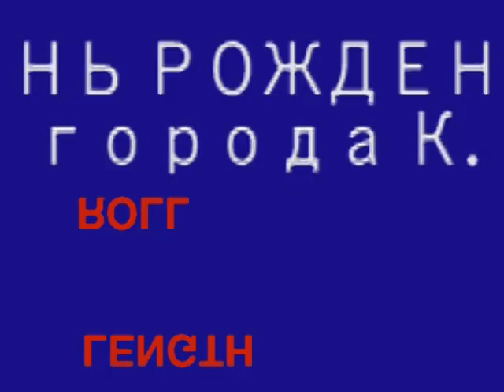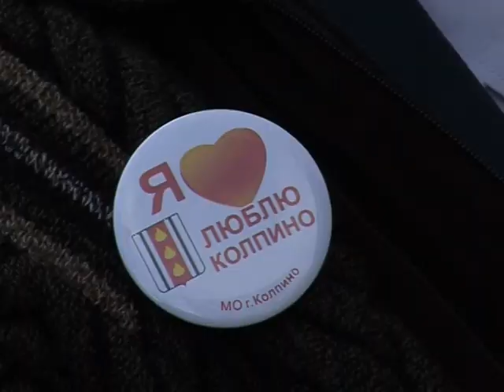День Города Колпино 2010